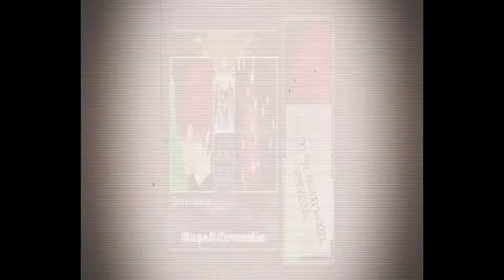【MUGEN】ヘリウムガス夜【MELTY BLOOD】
CharacterName:Gasuya
Author:NiX

演出を見るためだけの動画
1080pとかで視聴推奨